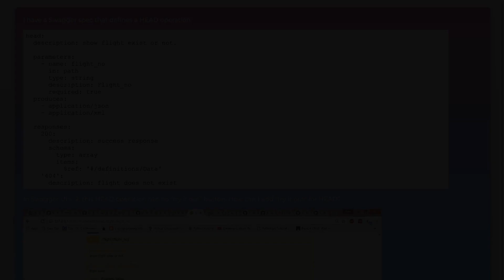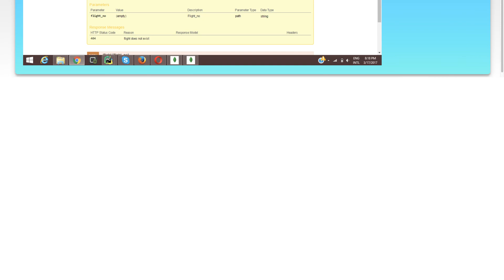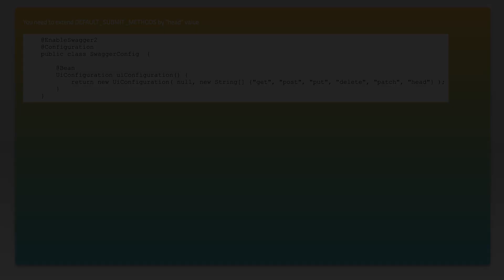No "Try it out" button for HEAD method in Swagger UI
swagger: No &quot;Try it out&quot; button for HEAD method in Swagger UI

Related to: swagger, swagger-ui, swagger-2.0